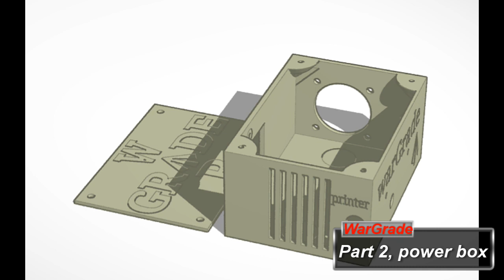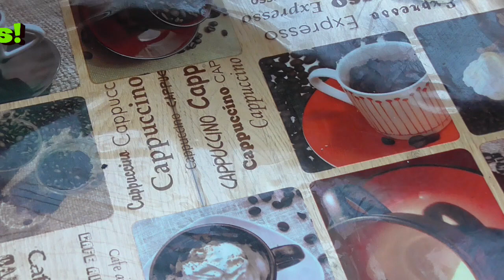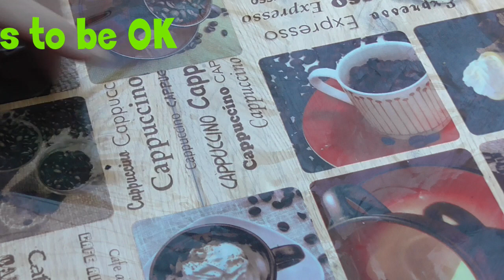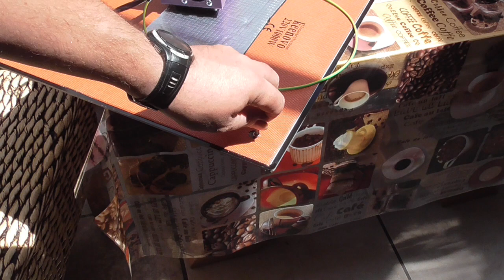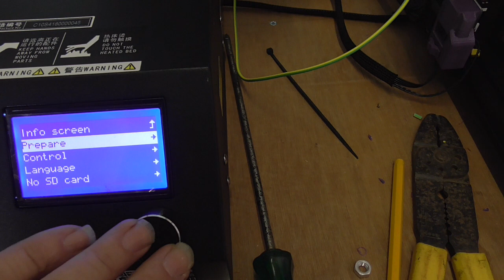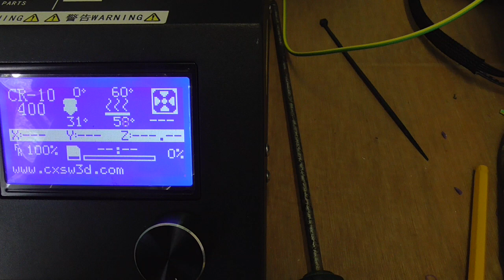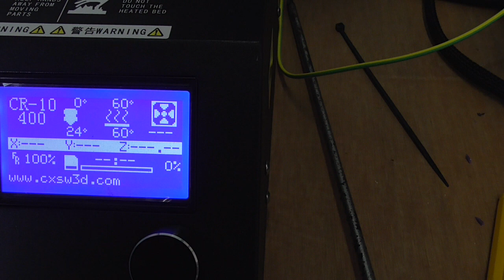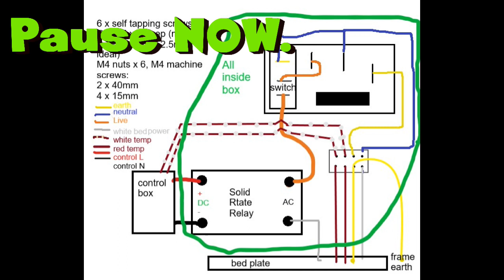Keenovo heat pad fitting to Creality CR10 S4, Part 2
Part 2: The control box for the heater.
Part 1: Installing a Keenovo silicone heat-pad to a Creality CR10 S4.

If you copy this it's totally on you, I take no responsibility, I am simply showing you how I have done it here in the UK.

Make sure it's clean before you stick it down, start one end and work your way up bit by bit.

I found my parts on eBay.
Parts list:
“Self tapping screws No.6 3.5” (#6) (3.5mm) 5mm long, use Pan or flange head.
6x (4 for the lid, 2 for the switch/socket).

“M4 pan head machine screws” (I used 40mm and cut to length)
4x 15mm for fan (for a 20mm deep fan then they need to be 25mm)
2x 40mm
6x nuts (10x to lock up the bed mounting screws as I did).

“40mm 12v fan” (40x40) (I forgot to show the fan in the schematic, see the second link above for the updated version). The fan is connected to the 12v feed from the Creality control box at the 12v input of the Solid State Relay.

“Fotek SSR-40 DA” The relay must be triggered by 12v and be able to handle 1000w output.

“10A 240V Inlet Module Plug Fuse Switch Male Power Socket 3 Pin IEC320 C14s PR”
Power socket with switch and fuse. In other country's might use a different type connector reqiering the box adapting.

“KEENOVO Silicone Heater 3D printer” Mine was of course for a CR10 S4, This might be the same set up work for all the CR range that Keenovo make pads for.
As for other printers, as long as the controlling voltage is a switched 12v it should also work.
Again you are responsible if you decide to copy my work.

“25mm Bulldog clips foldback grips” you will need 6 of these, the Keenovo heting bed being thicker makes the old ones redundant.